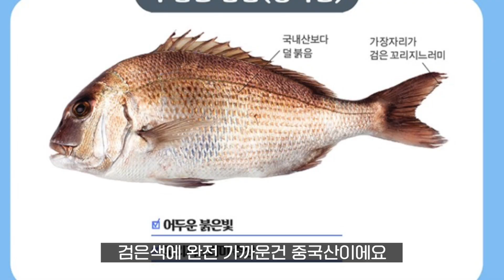바다의 왕자 도미! '이것'과 먹으면 최고라고?! 조합 꿀팁 공개!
영상에서 자연산이 일산양식보다 싸면100프로안좋다고 표현했는데 약간강하게 표현하기위함이었고 그렇지않을수도있다는점 ㅎㅎㅎㅎㅎ
간장게장은 꼭 암게장으로 사셔서 드셔요
제가 즐겨먹는 방법인데 정말강추드립니다